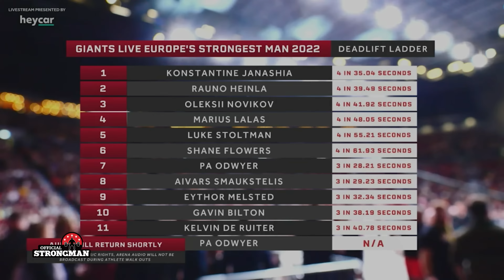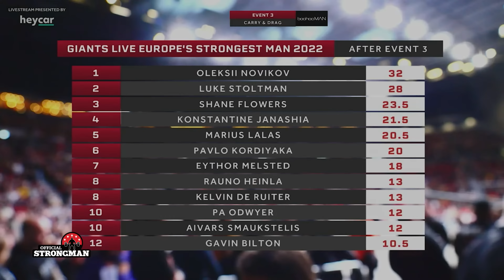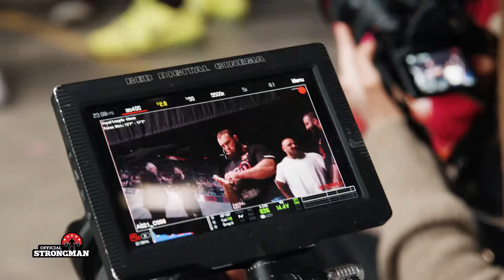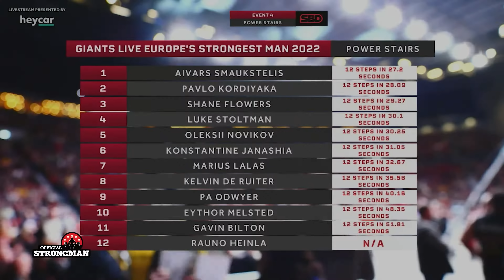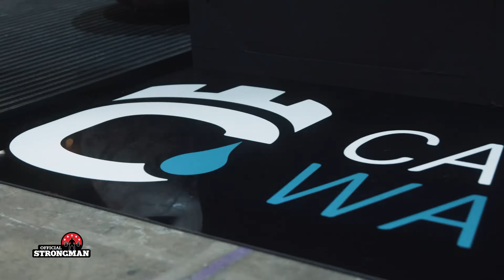Ukranian David beats the European Goliaths! | Europe's Strongest Man 2022